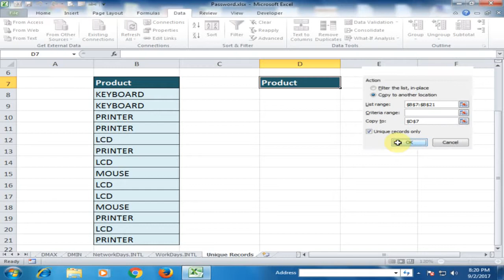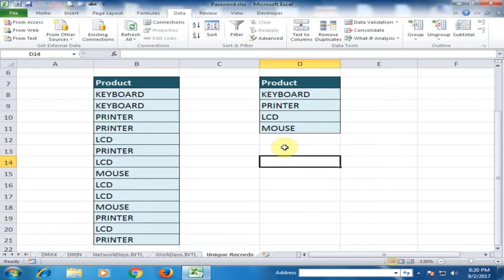Best Ways to Extract Distinct Records in Excel || Get Unique Items From a List in MS Excel